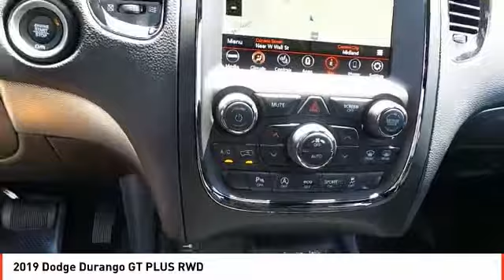2019 Dodge Durango Midland TX KC820597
2019 Dodge Durango GT PLUS RWD

Heated Seats, Third Row Seat, Nav System, Dual Zone A/C, Smart Device Integration, Back-Up Camera, ENGINE: 3.6L V6 24V VVT UPG I W/ESS, Rear Air. EPA 26 MPG Hwy/19 MPG City! Destroyer Grey Clear Coat exterior, GT Plus trim SEE MORE! KEY FEATURES INCLUDE Third Row Seat, Rear Air, Back-Up Camera, Aluminum Wheels, Dual Zone A/C, Smart Device Integration. Rear Spoiler, Keyless Entry, Privacy Glass, Child Safety Locks, Steering Wheel Controls. OPTION PACKAGES QUICK ORDER PACKAGE 2BE GT PLUS Engine: 3.6L V6 24V VVT UPG I w/ESS, Transmission: 8-Speed Automatic (850RE), Power 6x9 Multi-Function Foldaway Mirrors, Remote Start System, Heated Front Seats, Power 8-Way Driver Memory 6-Way Passenger Seats, Power Driver/Passenger 4-Way Lumbar Adjust, Exterior Mirrors w/Supplemental Signals, Bright Front Door Sill Scuff Pads, Bright Cargo Area Scuff Pads, Auto Dim Exterior Driver Mirror, Dual Remote USB Port - Charge Only, 115V Auxiliary Power Outlet, Universal Garage Door Opener, Exterior Mirrors w/Memory, Heated Second Row Seats, Heated Steering Wheel, Power Liftgate, Security Alarm, Sun Visors w/Illuminated Vanity Mirrors, Radio/Driver Seat/Mirrors Memory, RADIO: UCONNECT 4C NAV W/8.4 DISPLAY SiriusXM Traffic Plus, HD Radio, For Details Visit DriveUconnect.com, 1-YR SiriusXM Guardian Trial, 5-Year SiriusXM Travel Link Service, 5-Year SiriusXM Traffic Service, GPS Navigation, SiriusXM Travel Link, 4G LTE Wi-Fi Hot Spot, 8.4 Touchscreen Display, BLIND SPOT & CROSS PATH DETECTION, ENGINE: 3.6L V6 24V VVT UPG I W/ESS (STD), TRANSMISSION: 8-SPEED AUTOMATIC (850RE) (STD). EXPERTS CONCLUDE Great Gas Mileage: 26 MPG Hwy. BUY FROM AN AWARD WINNING DEALER All American Chrysler Jeep Dodge of Midland provides the residents of Midland, TX and surrounding areas with up to date inventories of new and pre-owned Chrysler Plus TT&L and fees.